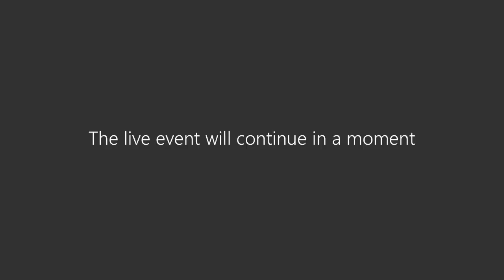Virtual COVID-19 Briefing - September 27, 2021